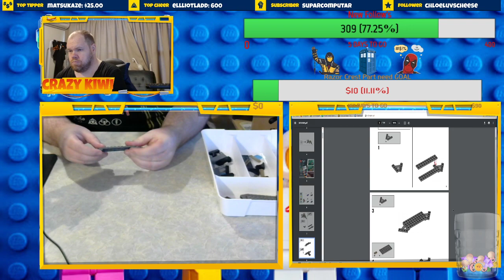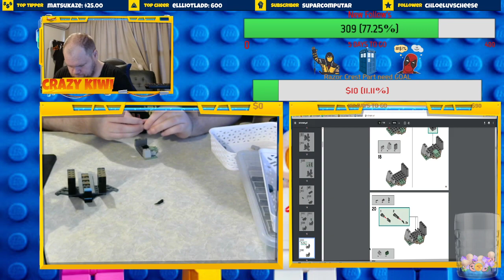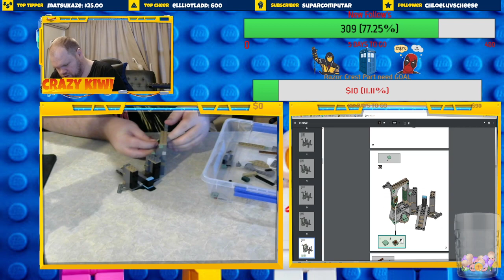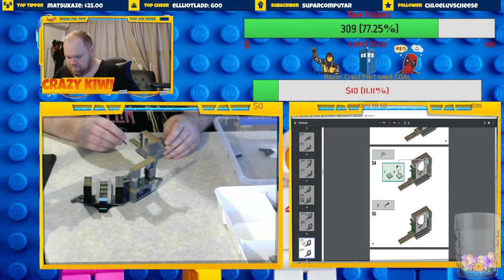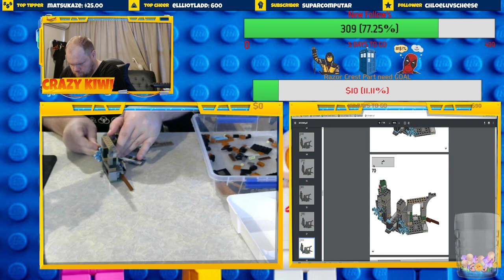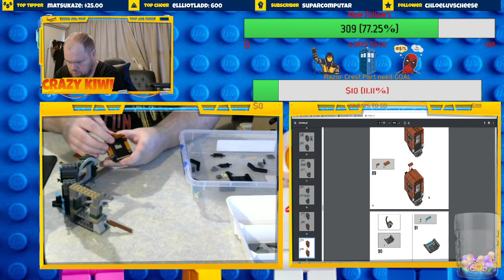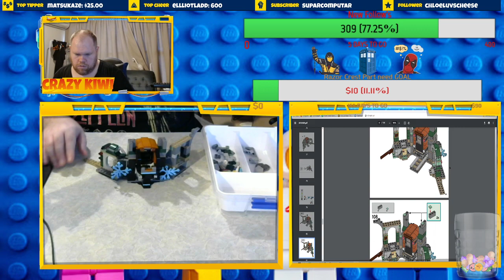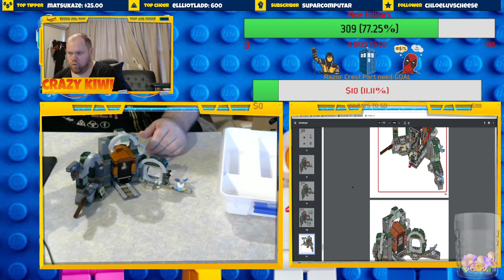Crazy Kiwi Set I had broken down to rebuild LEGO Hidden Side 70430 Newbury Subway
Crazy Kiwi Set I had broken down to rebuild LEGO Hidden Side 70430 Newbury Subway -- Watch live